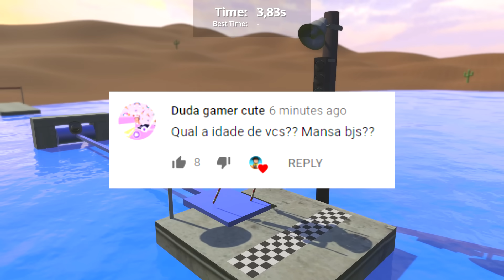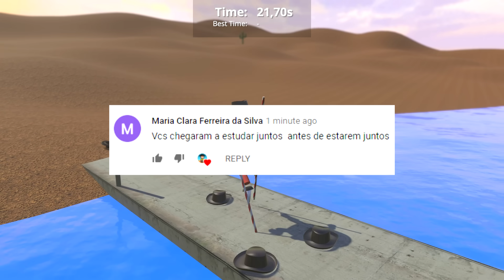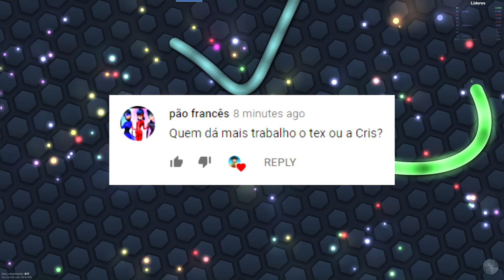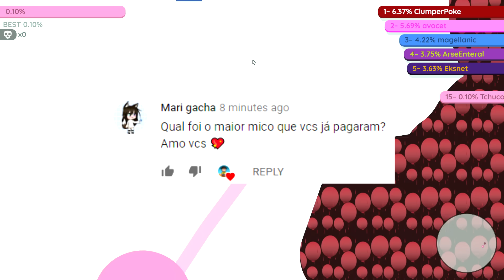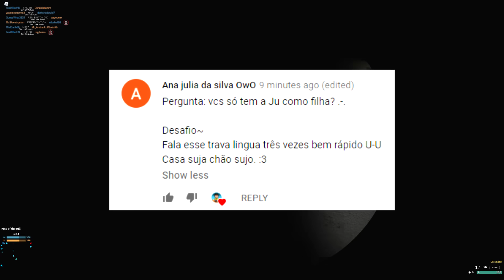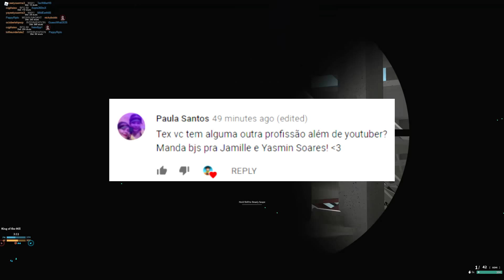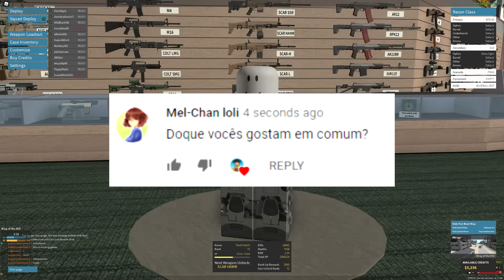TEX E CRIS MINEGIRL RESPONDEM!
No vídeo de hoje, eu e a CrisMinegirl vamos responder perguntas feitas pelos inscritos!

🎮 STILT FELLA
🎮 SLITHER.IO
🎮 PAPER.IO